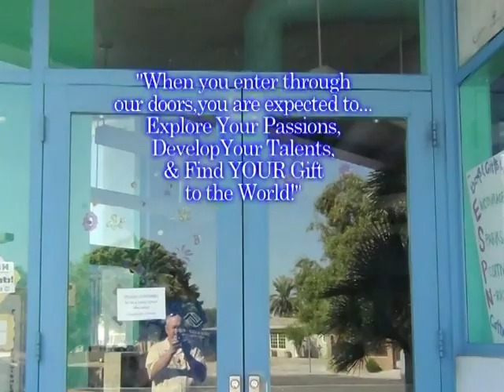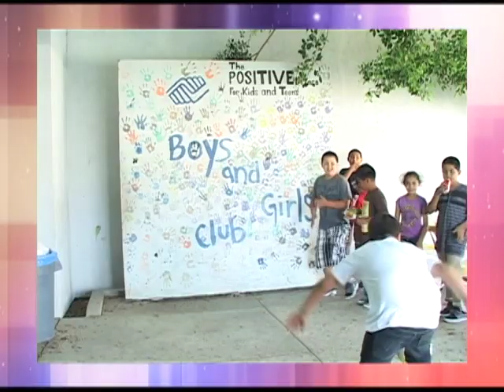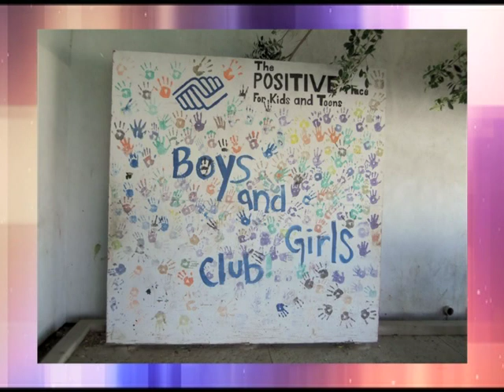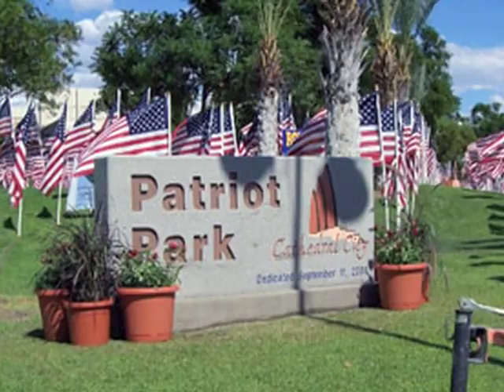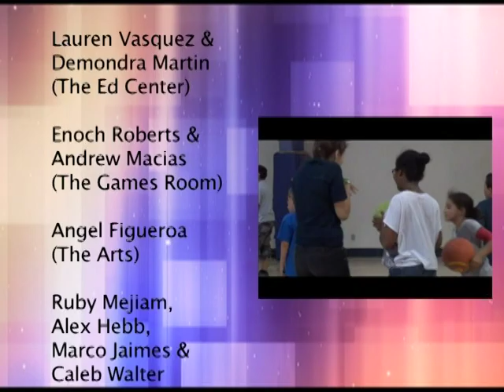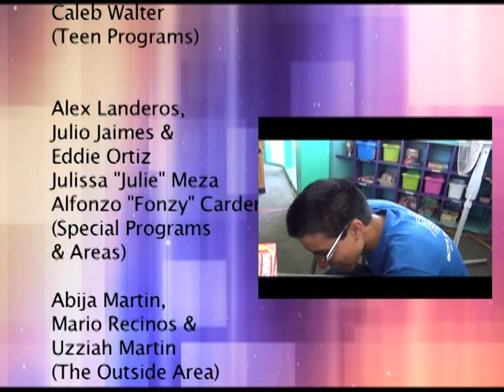BGCCC THIS IS THE CLUB